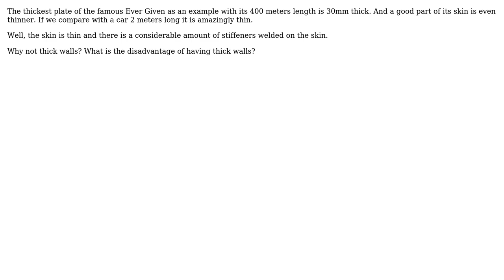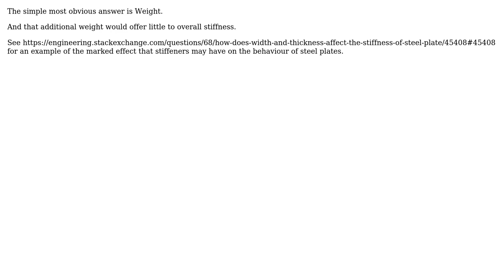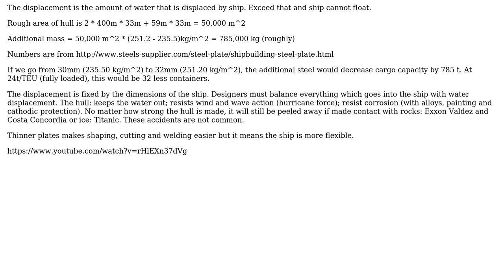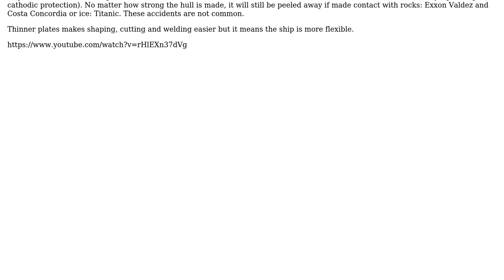Engineering: Why ships have extremely thin plates? (5 Solutions!!)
Engineering: Why ships have extremely thin plates?

With thanks & praise to God, and with thanks to the many people who have made this project possible! | Content (except music & images) licensed under CC BY-SA | Music | Images & others | With thanks to user Transistor user StainlessSteelRat user NMech user niels nielsen user Larsa se eidaklaxtarsa user kamran user joojaa and the Stack Exchange Network Trademarks are property of their respective owners. You are responsible for your own actions.